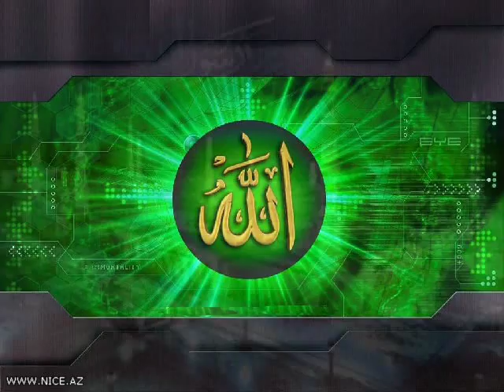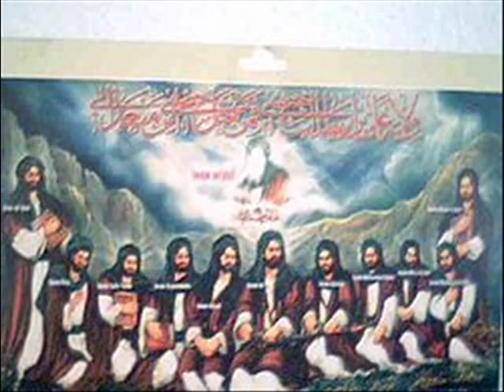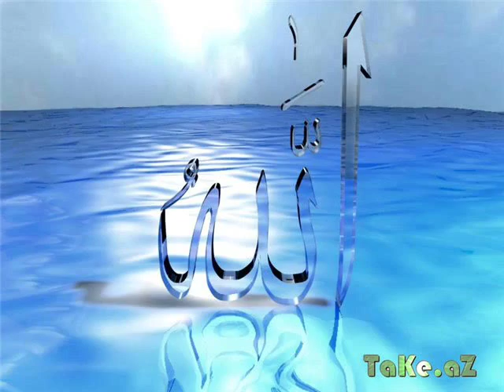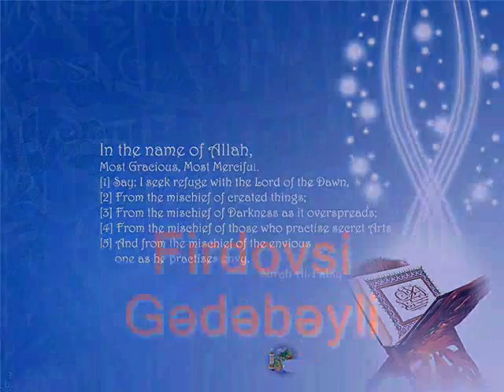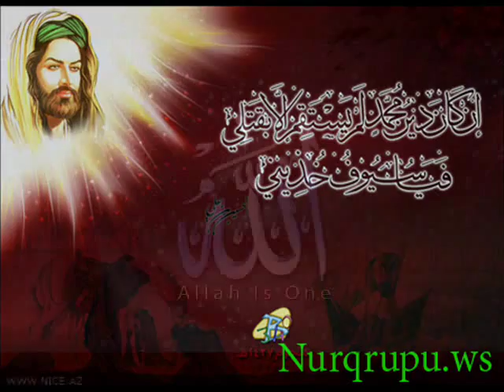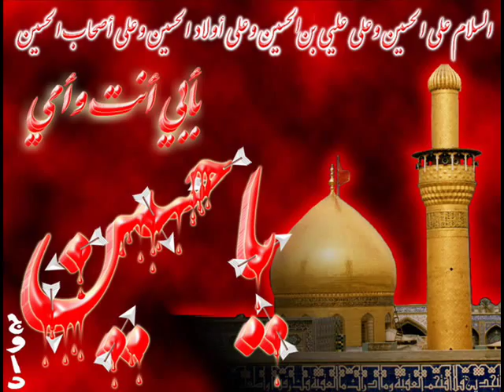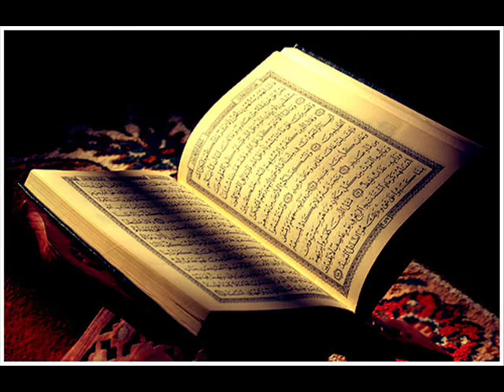FIRDOVSI GEDEBEYLİ - VEFA HÜSEYNE